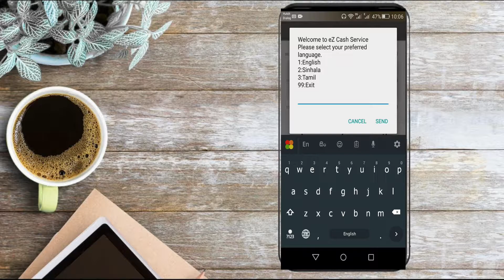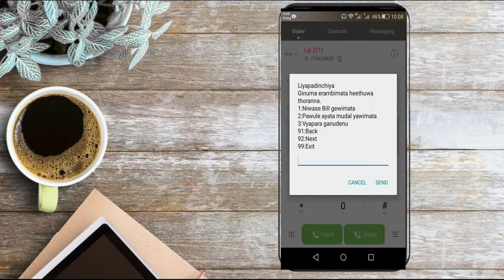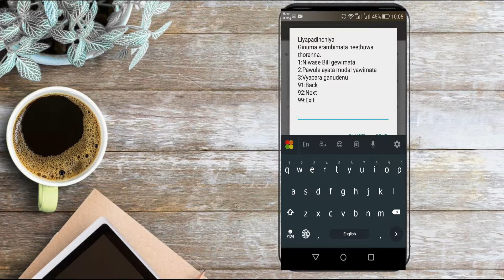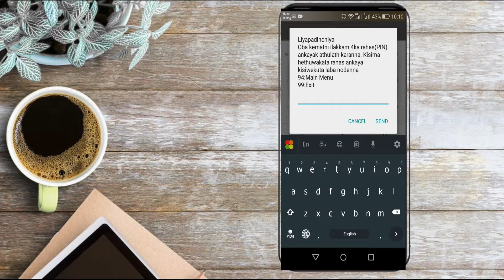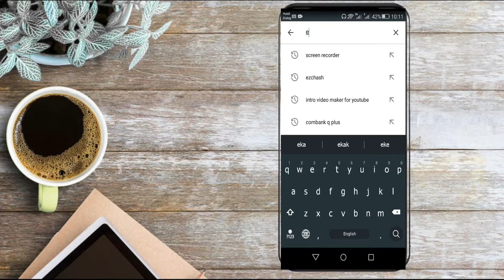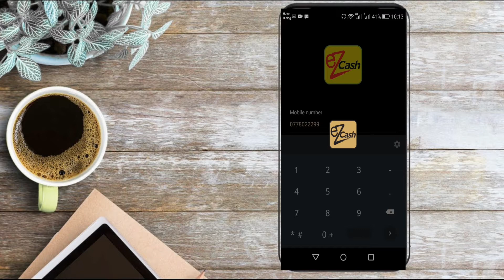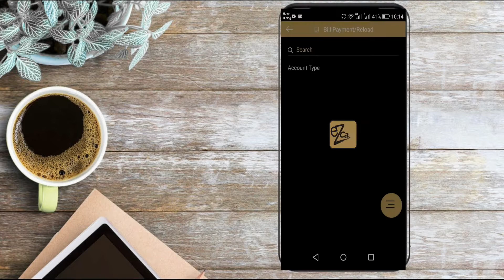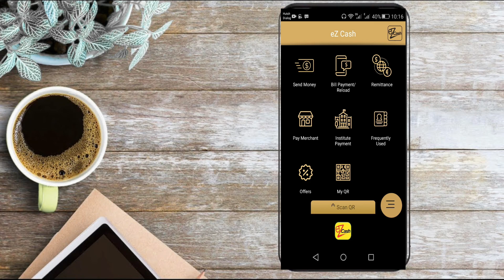How to make a EZ CASH Account correctly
EZ cash wallet helps to protect your money like a bank.you can withdraw money from any ATM machine and you can be deposit money from any communication shop.

Would you like to my videos?
you can be comment bellow

MY VIDEOS ARE VERY UNIQUE TO ME,SO I THINK SOMES ARE HELPS YOU TO IN YOUR WORKS
SUB PLZ.